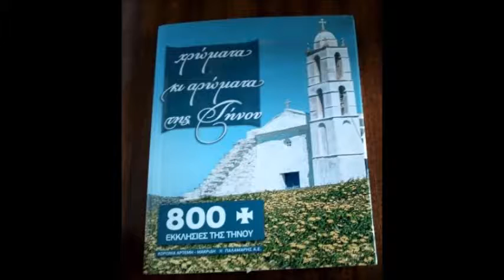Koronia Artemis Makridis - Speech With Rare Photos From Tinos Island.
Κορώνεια του Λόγου & Εικόνες - συντομευμένη εκδοχή από την Τήνο Book Launch 2013.

.«Χρώματα & Αρώματα Τήνος - 800 Εκκλησίες, Ιστορία και Ιστορίες της Τήνου, από την Κορώνεια Άρτεμις-Μακρίδης. Ομιλία Κορώνεια από το βιβλίο έναρξη το 2013 Τήνος, Ελλάδα.

Koronia's Speech & Pictures - Shortened Version from the Tinos Book Launch 2013.

'Colours & Aromas of Tinos' - 800 Churches, History and Stories of Tinos, by Koronia Artemis-Makridis.

Video by Rosemarie Rounce-Rigou. 2014